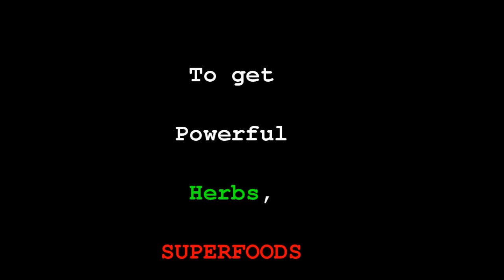What Do The Spiritual Teachings of Acceptance and Judgment REALLY Mean?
LOVE LIFE!
LIVE!
LAUGH!

Owen!